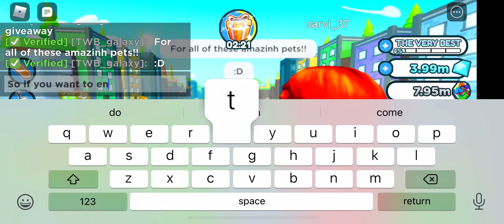Pet giveaway pet sim x!!